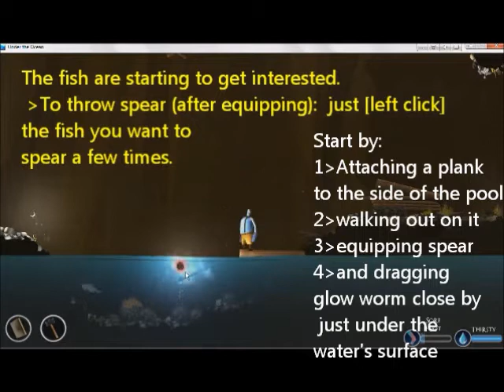Under The Ocean-- Steam Fast Fishing Guide by TheSpearMaster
The short version of my fishing guide.  See my channel for the long version.

The Dream Team:

Paul Greasley-  Idea man. Developed the original Under the Garden

Michael Reitzenstein--  Programmer.  Landed his first job on this game, thus making him quite possibly the luckiest gamer I know.

Chris Geehan--  The Music Man.  Shake them maracas!
Philippe Martins--  Speaks French.  Also does something related to that new-fangled-whiz-bang-hoobie-doobie-3D-character animation.

Review:

So in it's current and clearly pre-release state, I would give the (game on a scale of 0-10):

Graphics (9)  They are gorgeous-- the game can run a little slow depending on the higher end graphics options, but that is part of the development process.

Music (10) Go Chris!  The initial music and sounds to this game are amazing, calm and melancholy depicting the little guys a initial fate.  It is incredibly calm.  I hope that in the future the music will become more tropical and uplifting as the little guy makes discoveries and reaches milestones.

Controls/ Playability (8) Alright, even in its pre-development state, the game is very playable with the latest update.  However, there are still a few kinks that need to be worked out, such as getting the inventory items to stick more easily into the inventory and not to the wall--  I'm almost thinking a separate inventory bag might be the way to go, or make the background unmanipulable when in inventory mode.  Also, for assembled weapons, like say the spear ;-) I'd like to be able to re-equip it without having to awkwardly place it back in inventory, or just let me craft a slingshot.  The most frustrating aspect for me though, is the rope because they often seem to be placed below the ledge you're climbing to and they're hard to jump up and away from.  However, using the ladder strategy or airplane technique I found (see my videos) appears to overcome the current development phase.

Replay Value (10)  I will abide by standard practice here, but I would love to give the replay value a 15 on a 10 point scale.  The game is just amazing, because there's always somewhere new to explore, something new to find, and something cool to make: the suspense and depth to which you can go with it now, even in development, is simply remarkable!   For example, since finding the bear, I almost hold my breath every time the screen changes, wondering what's waiting on the next set of screens for me, and then wondering what I can make with the things that I find-- the true meaning of adventure, exploration, and even creation.

Overall (9.5)  Even in the early development stage this game is revolutionary by combining a robust physics and crafting engine with sandboxy randomized emergent gameplay, if they did nothing else for this game, I would still play it. A lot.  And because of it's makes many different methods of play accessible all at once, the game can fit almost any mood you're in, whether it be the go out and explore and kill stuff mood or the stay home and build a turbine mood.  Thus, you don't necessarily have to switch to another game when you're in a different mood, you can just play this game a different way and it adjusts to you!   --TheSpearMaster